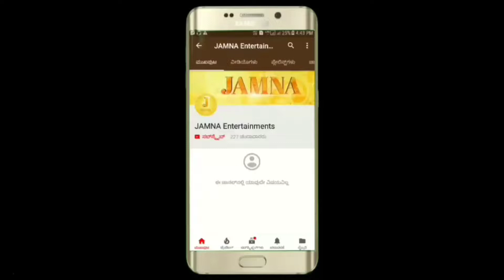ಕೊಪ್ಪಳ ಪೂಜ್ಯ ಶ್ರೀ ಗವಿಸಿದ್ದೇಶ್ವರ ಶ್ರೀ ಗಳ ಆಸಿರ್ವಚನ ಪಟ್ಟಲಚಿಂತಿ